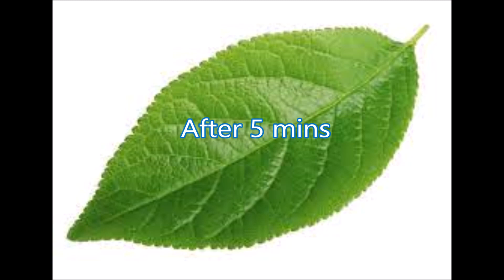Aisa Qeema Jo Aaj tak kisi ne nahi banaya / Khaas Aap K Liye / kundroo qeema Full Recipe BY ZMKK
Hello!
its very tasty and very easy recipe / try karna toh banta hai

Here Are Your Ingredients:

Qeema ---500 gm
kundroo---250 gm
onion--1 large
garlic---6/8 clove
salt to taste
water--1 cup
turmeric powder--1/4 tsp
oil--1/2 cup
chili flex  to taste
crushed coriander--2 tsp
crushed  cumin seeds---1 and 1/2 tsp
dahi --100 gm
salt to taste
onion--1 large
ginger --2 inch
coriander leaves